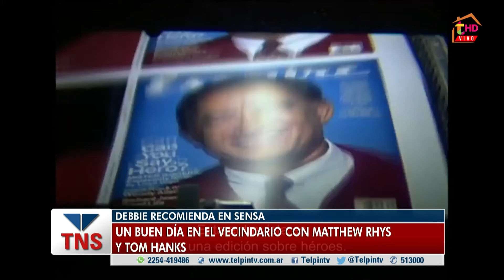DEBBIE RECOMIENDA EN SENSA: Un buen día en el vecindario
El reconocido –y cínico–periodista Lloyd Vogel ha sido encomendado para escribir en el diario Esquire un perfil sobre Fred Rogers, el personaje de la tele más querido por los niños. No muy convencido de la idea, inicia el trabajo sin saber que le espera mucho más que una simple entrevista; su perspectiva sobre la vida cambiará por completo al conocer al este personaje. Con Matthew Rhys y Tom Hanks.